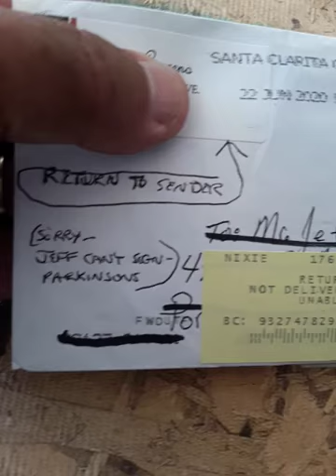Jeff Torborg fr. MLB Manager failed autograph attempt due to illness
Mr Torborg suffers from Parkinson's disease so he cant sign autographs anymore. Hope he is doing well.